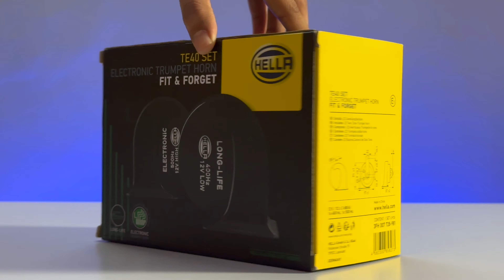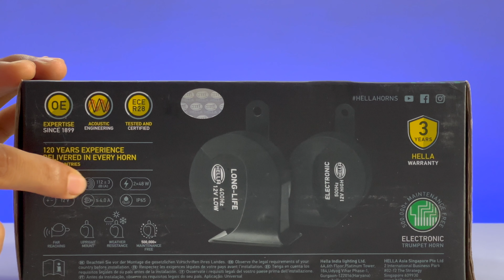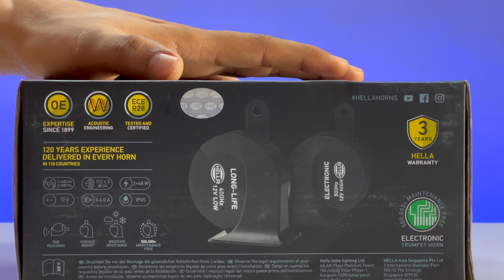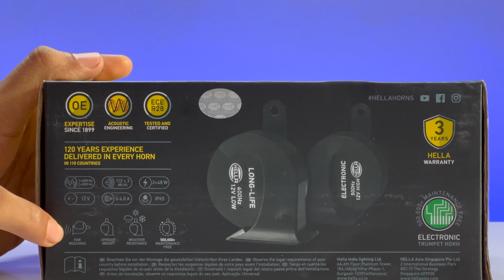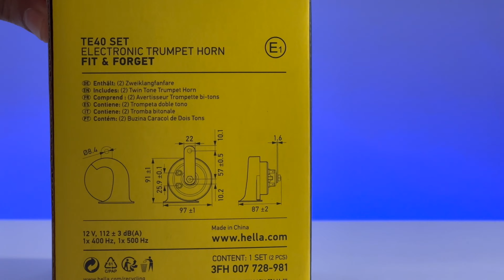😱 Is Horn Ke Aage Hai Saare Horn Fail | HELLA TE40 Electronic Trumpet horn Set | Best Horn For Cars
HELLA TE40 Electronic Trumpet Horn Set

Namaste🙏🏻,
I'm back with another horn review video for you. This time we have @HELLAIndiaLightingLimited HELLA's top of the line horn "HELLA TE40 Electronic Trumpet Horn Set". This horn comes with 500,000 sound cycle surety and a whopping 3-year warranty. That's why HELLA says 'FIT & FORGET'.

Features and Specifications:
• Universal for all 12V vehicles, best suitable for cars, offers high quality sound with lighter design.
• HELLA genuine product which always keep your vehicle safe on road.
• Best product suitable for all weather conditions.
• Rated Voltage: 12V, DC supply.
• Current Consumption 8.0A Max.
•  Sound Pressure Level: 112dB (A)
•  Frequency: 500/400 Hz
• Operating Temp. Range: -40°C - +50°C
• Connector Type: 2-blade terminals

Chapters:
00:00 Intro
01:08 HELLA TE40 Horn Box Details
01:42 HELLA TE40 Horn Specifications
02:58 HELLA TE40 Horn Highlights
04:14 HELLA TE40 Horn MRP Label
04:32 HELLA TE40 Horn Dimensions
04:45 HELLA TE40 Horn Unboxing and box content
06:23 HELLA TE40 Horn Sound Testing
08:10 Outro

For any doubt and query regarding the product. Kindly reach out to HELLA on,

For Warranty registration:- Follow below 4 easy steps;
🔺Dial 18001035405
🔺Select your preferred language and press 3 to receive an SMS link
🔺Click on the link for warranty registration
🔺Scan the QR Code for filling in Warranty Registration details

1. Visko 1/4 Drive Metric Socket Set (46 Pieces)
2. Taparia DEP 06 Double Ended Spanner Set (DEP-06)
3. Visko Tools 111 8 Blades Combination Screw Driver Set with Tester (Blue and White, 9-Pieces)
4. Bosch Ratchet Pocket Corded Screw Driver with 9 Screwdriver Bits (Multicolour, L = 25 mm)
5. Taparia Samsan_13 165mm/6" Steel Insulated Combination Cutting Plier (Orange)
6. AmazonBasics Multi-Purpose Wire Stripper and Cutter Set of 1
7. Taparia 1408 Long Needle Nose Mini Plier (Silver,Brown)
8. Taparia 1170-6 Adjustable Spanner (Phosphate Finish)
9. TORMEN 12 Pcs Car Dash Radio Audio Installer Pry Tool Include, 11pcs Auto Trim Removal Multi-Use Panel Tool Kit and 1pcs Fastener Remover
10. THEMISTO - built with passion Themisto Beginners 8 in 1 Soldering iron Kit
11. APTECH DEALS.COM - deals for you... Soldering kit (Intermediate 7 in 1)
12. APTECH DEALS.COM - deals for you... Max 100 W Glue Gun with 5 Glue Sticks
13. KHADIJA Electric Drill and Screwdriver Machine 10mm 300W 0-750r/min Free Flexible Shaft Rod and Screwdriver bits Red 6 Months Warranty
14. STANLEY STHT43067-12 Tylon 5 Meters Measurement Tape in Rugged Rubber Case
15. Visko Tools 703 Claw Hammer (Black)
16. MR LIGHT TOTAL Cut-Resistance Gloves (Multicolour)
17. Car Trim and Trim Clip Remover
18. MMOBIEL 19 Pcs Auto Trim Removal Tool Set for Easy Scratchfree Removal of Car Door Panels, Fasteners, Molding, Dashboards and Wheel Hubs Incl. Sturdy Storage Bag
19. Goodyear Metal Tubular Spanner Set with Tommy Bar (Silver, 9-Pieces)